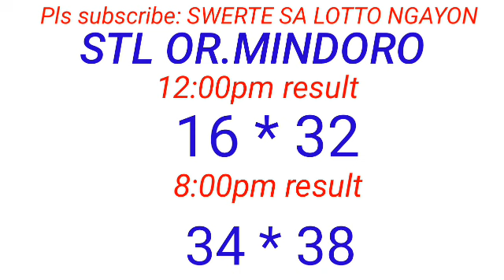STL - OR.MINDORO November 29, 2023 2ND DRAW RESULT